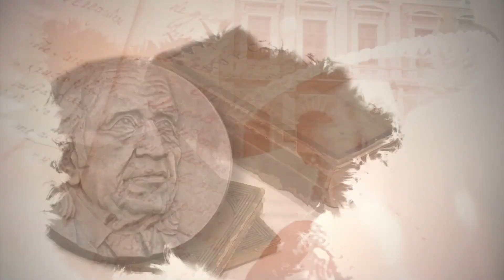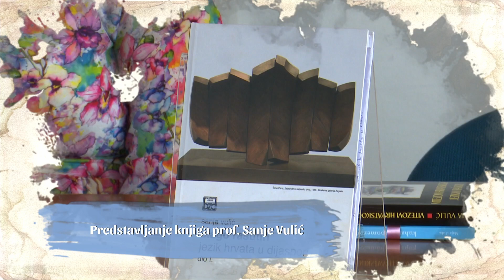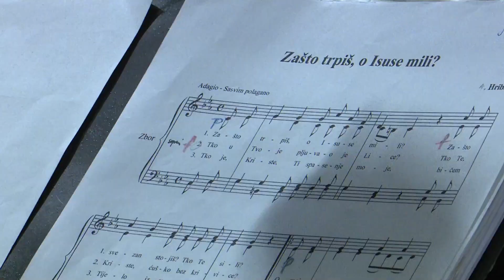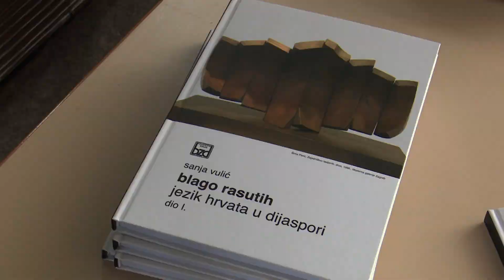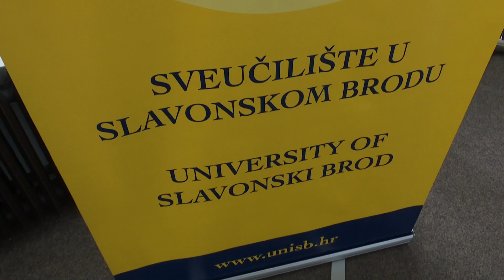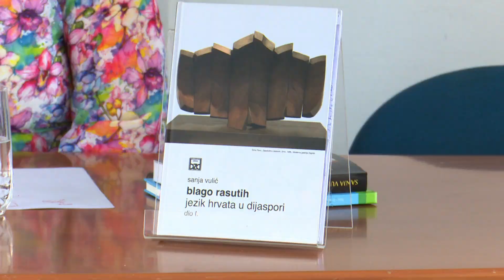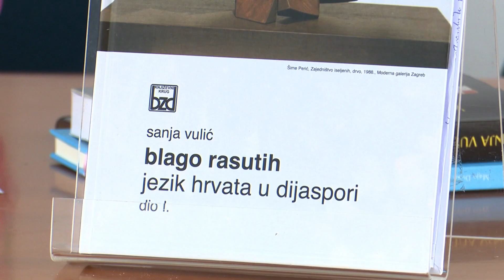SBTV - BROD KULTURE –06.04.2022.